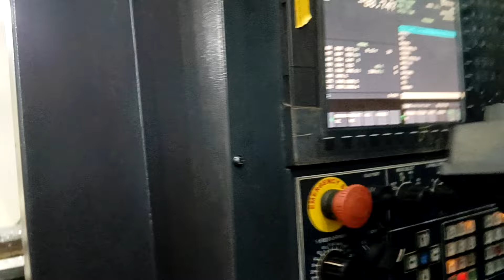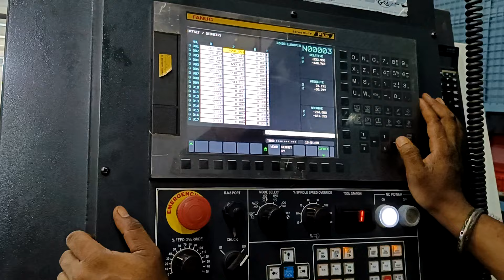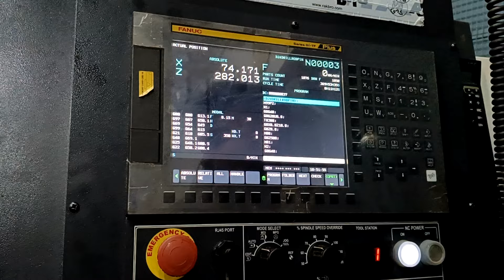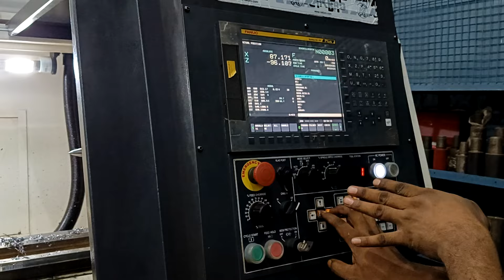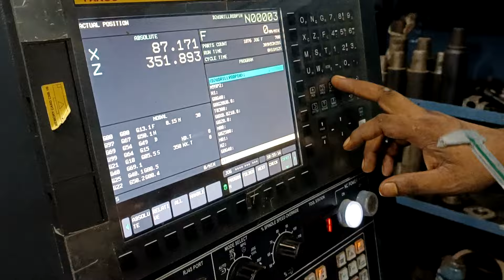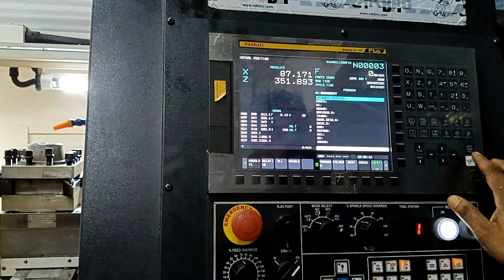सिर्फ 5 मिनट में cnc machine पर offset लेना सीखे हिन्दी में | Full detaill about offset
offset lena sikhe cnc par hindi me
kaise offset liya jata h jane hindi me
cnc machine chalana sikhe hindi men
training video cnc machine